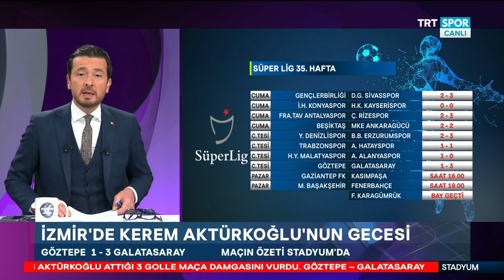STADYUM | Göztepe-Galatasaray: 1-3 Maç sonu yorumları | Kerem Aktürkoğlu, Diabate yorumları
Stadyum yorumcuları Ali Gültiken, Ayhan Akman ve Tümer Metin, Göztepe-Galatasaray karşılaşmasını değerlendirdi.